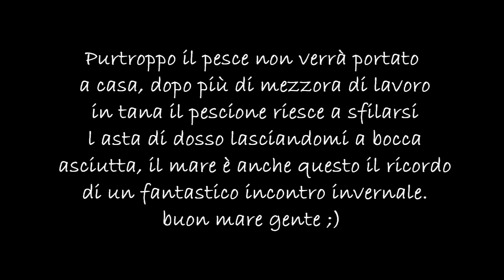Pescate Invernali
Diverse catture del nostro Atleta Alberto Testori - Team S-Life effettuate nelle acque del Nord Sardegna.
Mix di tecniche di pesca in apnea per aggiudicarsi le prede presenti in questo periodo dell'anno, come saragi, cefali, dentici e cernie.
Un altra bella clip dove Alberto va in azione con le nuove attrezzature invernali firmate s-life come le nuove pale e la nuova muta apnea pura da 7mm.

Alberto Testori - Team S-Life
Leave Your Sign